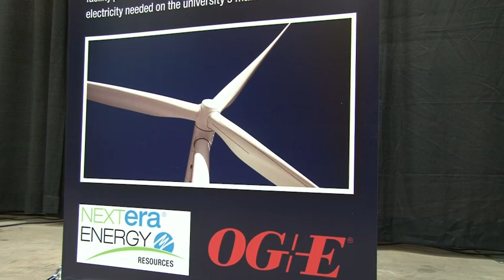Cowboy Wind Farm Celebration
Oklahoma Governor Mary Fallin along with Oklahoma State University President Burns Hargis and OGE Energy Corp. Chairman, CEO and President Pete Delaney "flipped the switch" today to celebrate the use of wind energy as the main source of electricity for the OSU-Stillwater campus.